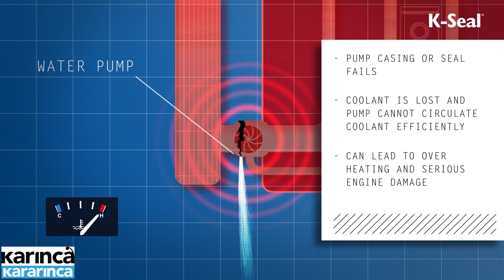K-Seal Motor Su Pompasındaki Çatlakları ve Sızıntıları Kalıcı Olarak Onarır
K-Seal'in soğutma sıvısı sızıntısını onarma yeteneğinin ardındaki sır, içeriğine bağlıdır: seramik mikrofiberler ve bakır parçacıkları dahil olmak üzere özel olarak geliştirilmiş kimyasal bileşenlerin karışımıdır. Ürün soğutma sistemine eklendiğinde bileşenler, soğutucu içinde asılı kalan sistem çevresinde serbestçe dağılır ve akar. Soğutma sıvısı sistemden silindirlere dışarıdan veya içeriden sızıntı yapıyorsa, K-Seal bunu delik veya çatlak boyunca takip edecek ve sızıntıyı gidermeye çalışacaktır.